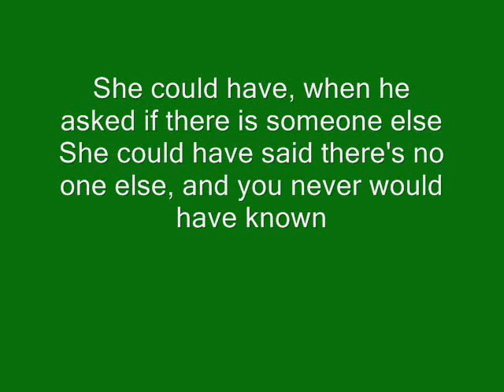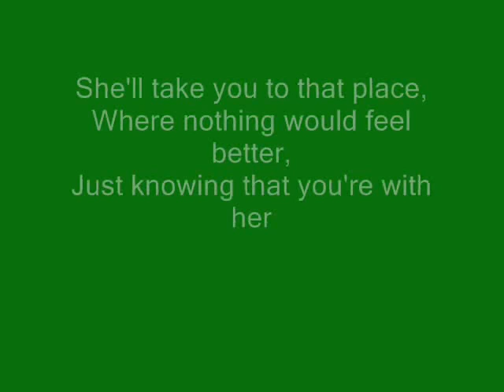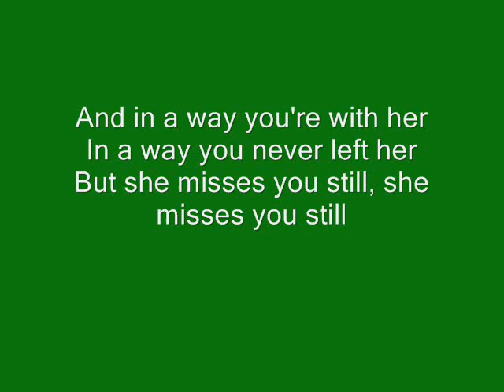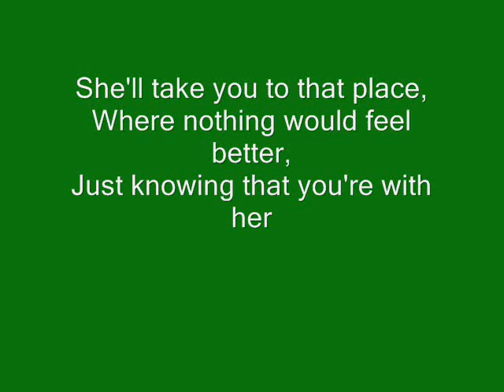Lene Marlin - Eyes Closed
Lene Marlin's "Eyes Closed" from her album "Lost In A Moment" with lyrics.